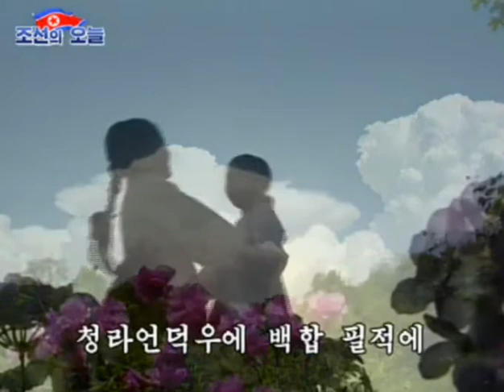【啓蒙期歌謡】동무생각（友思い）普天堡電子楽団